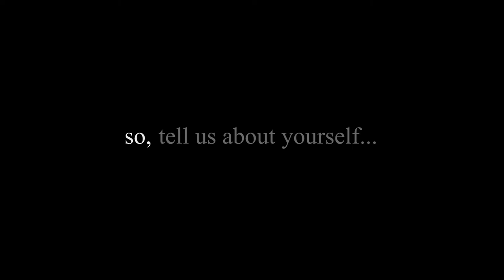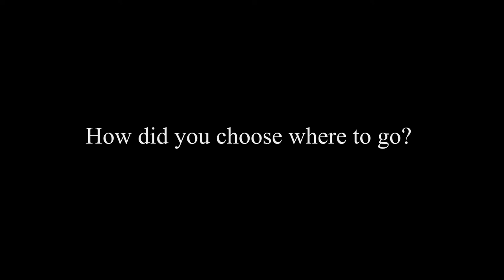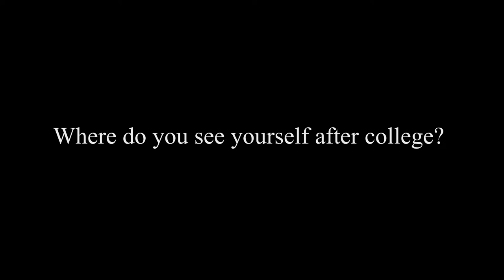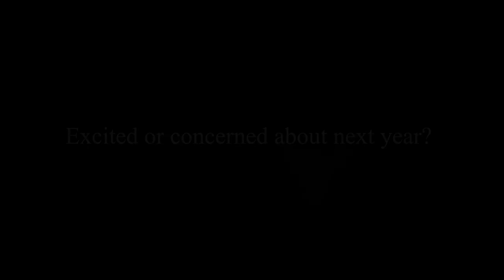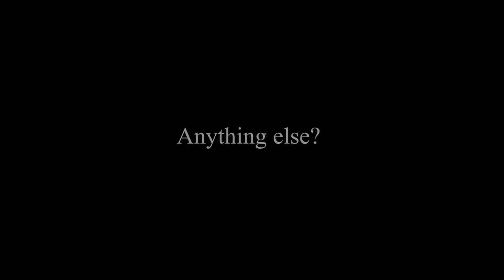Community Scholarship Foundation 2019